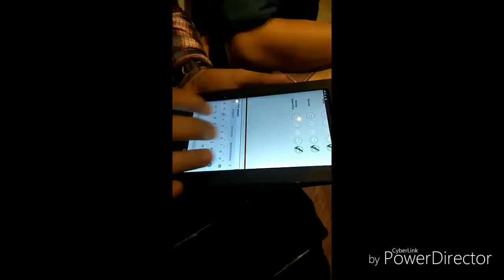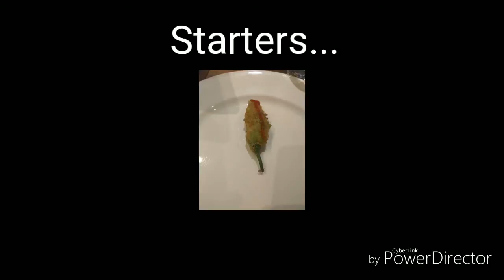Experience of India Bistro, Upvan, Thane West, Mumbai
Hi Guys,,

Its just my experience of the restaurant not a review..